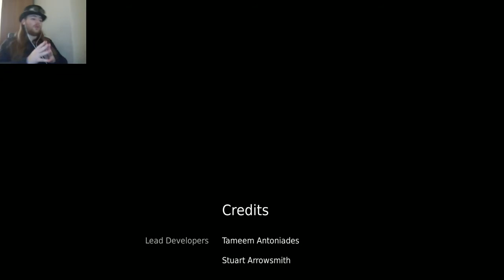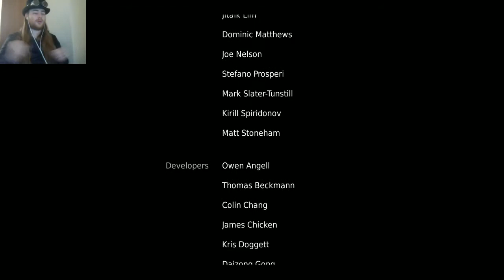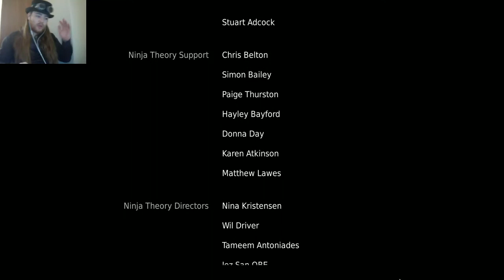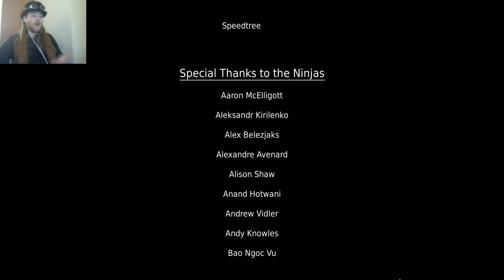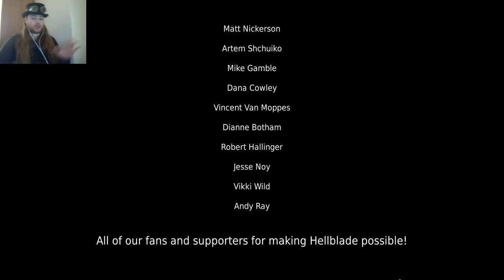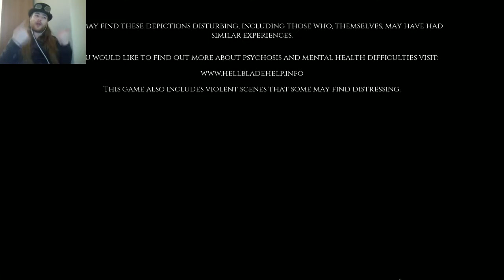Hellblade: Senua's Sacrifice Final Part: The more we fight the more we die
The final battle. The final fight. Will we win? Will we lose? Will I get back the tea and crumpets that Dillion owes me? Only time will tell.